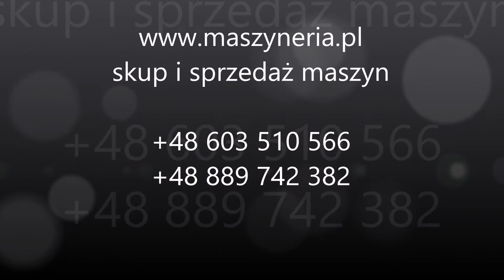Nożyce gilotynowe STROJARNE PIESOK CNTA 3150/16A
Nożyce gilotynowe STROJARNE PIESOK CNTA 3150/16A zostały zbudowane w 1989 roku przez firmę Strojarne Piesok w Czechosłowacji. Gilotyna tnie blachy o maksymalnej długości 3150 mm i o grubości od 1,6 mm do 16 mm. Waga całkowita maszyny STROJARNE PIESOK CNTA 3150/16A wynosi 16300 kg.

Parametry techniczne gilotyny STROJARNE PIESOK CNTA 3150/16A
- maksymalna grubość płyty: 16 mm
- minimalna grubość płyty:  1,6 mm
- maksymalna długość płyty: 3150 mm
- moc silnika głównego: 30 kW
- napięcie: 380 V
- częstotliwość: 50 Hz
- wymiary maszyny (dł. x szer. x wys.): 3950 x 2475 x 2520 mm
- waga całkowita: 16300 kg